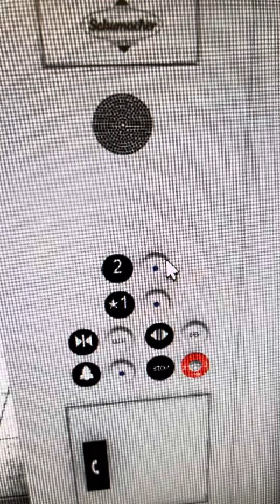Schindler Elevator at near Macy’s Pine Park Mall in Roblox